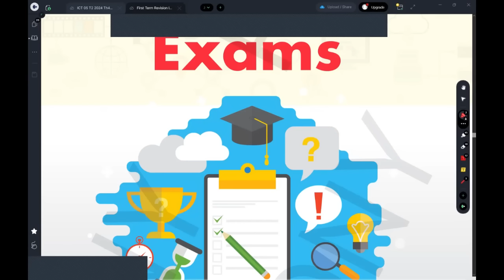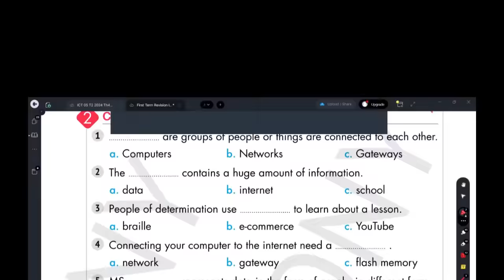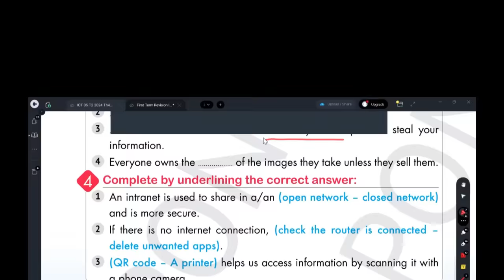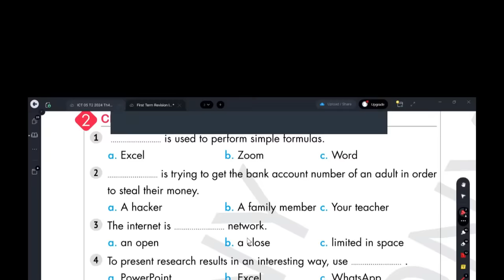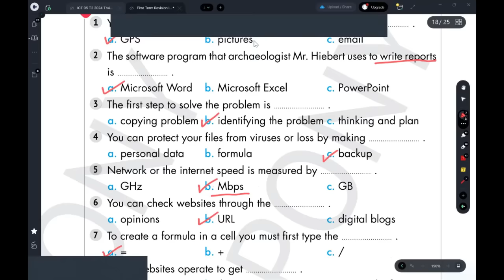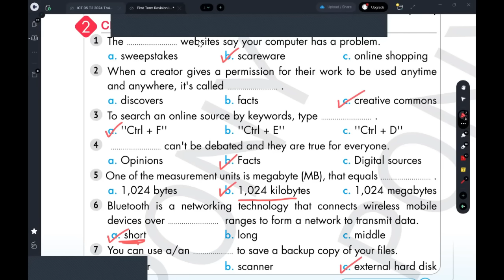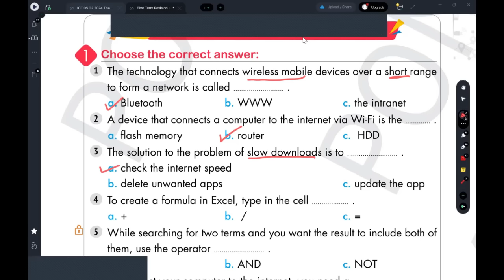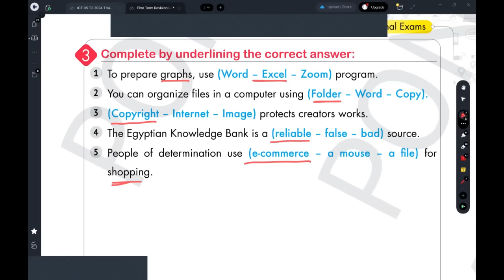مراجعة ليلة الامتحان ICT grade 5 مستر أسامة يوسف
📖 أقسام الفيديو:
0:000 مقدمة